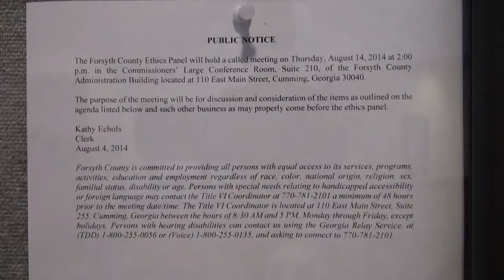Forsyth County Ethics Panel reviews Commissioner Cindy Jones Mills complaint 08/14/14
Forsyth County Ethics Panel reviews Robert Rorke’s complaint against Commissioner Cindy Jones Mills on Thursday, August 14, 2014.

MEMBERS PRESENT:

Mr. Arthur Leach, Mr. Michael O’Hagan, and Mr. Samuel Pierce, Jr., Mr. Charles Pollack – Alternate Member, Kathy Echols – Clerk, and Kim Reilly – Assistant Clerk.

Also present were Commissioner Cindy Mills, Mr. Joey Homans – Attorney for Commissioner Mills, Crystal Ledford – Forsyth County News

Called to order at 2:19 p.m. by the Ethics Panel Clerk, Kathy Echols. (Delay in beginning the meeting due to the late arrival of two panel members.)

II. Adoption of Agenda
Motion to adopt made by Mr. Pierce. Second by Mr. O’Hagan. All in favor.

III. Selection of the Chairman
Mr. Leach was nominated by Mr. Pierce. Second by Mr. O’Hagan. All in favor.

IV. Announcements from the clerk
A. The complainant asked that it be announced that he was unable to attend due to his work schedule.
B. Mr. Homans asked that it be announced that due to a previously scheduled meeting he would need to leave this meeting at 3:30 p.m. should the meeting still be in session.

IV. Items for Consideration and Discussion:

(1) Investigatory Review for the Complaint filed by Robert Rorke against Commissioner Cindy Jones Mills
Discussion was held. There was a motion by Mr. Pierce to suspend and resume this hearing on a day and time to be determined sometime after Monday, September 8, 2014. Second by Mr. Leach. All in favor.

V. Adjournment
Adjourned at 2:58 p.m.

Forsyth County Ethics Panel meeting
Forsyth County Administration Building
110 East Main Street, Suite 210
Cumming, GA 30040
Thursday, August 14, 2014 at 2:00 p.m.